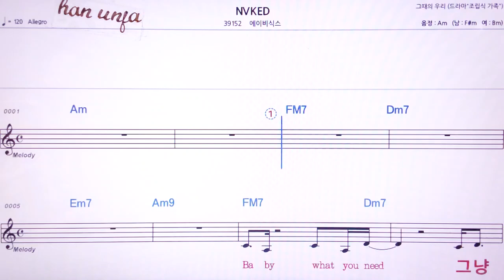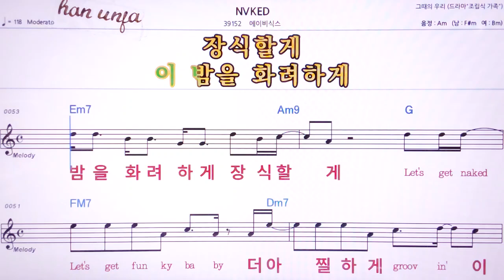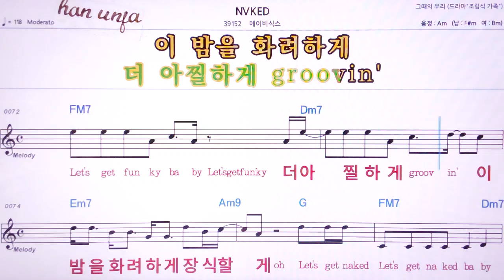💖NVKED/ 에이비식스 👍MR,노래방, 악보, 코드,Karaoke With Sheet Music